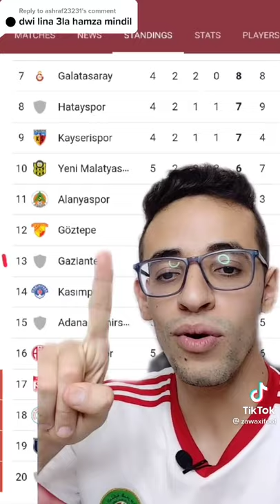إنتقال حمزة منديل إلى الدوري التركي 💣💣